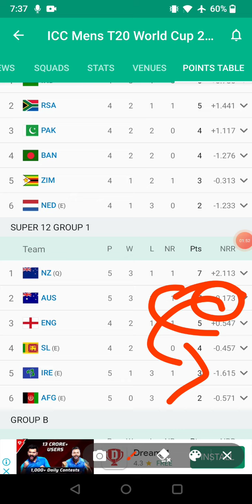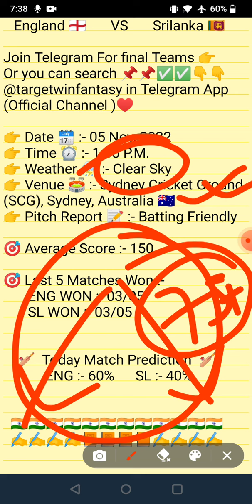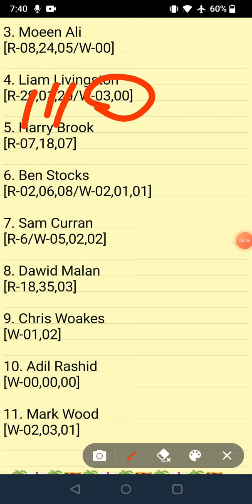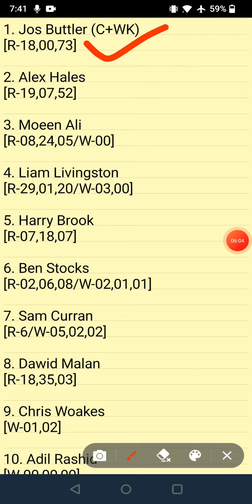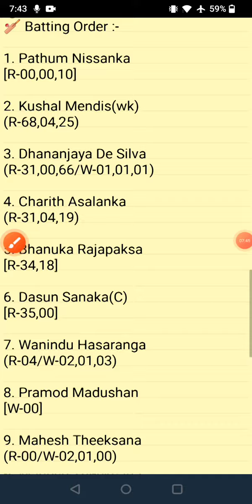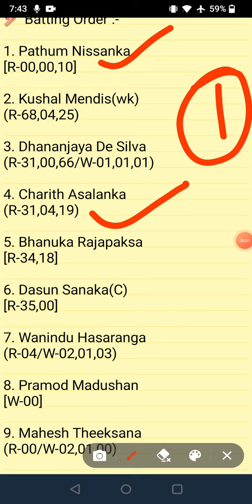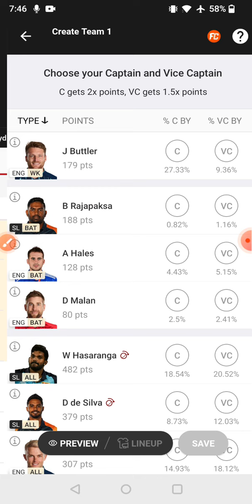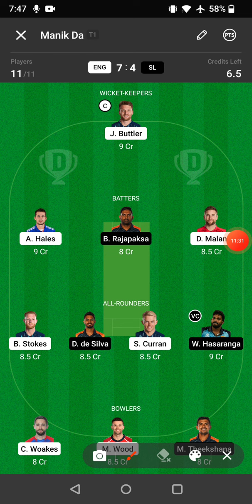ENG VS SL DREAM11 TEAM | ICC T20 WORLD CUP | FULL STATS & ANALYSIS | DREAM11 GL & SL TEAM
IN THIS VIDEO 👇

 eng vs sl dream11
eng vs sl dream11 prediction
eng vs sl match prediction
eng vs sl today match
eng vs sl dream11 today match
eng vs sl dream11 team
eng vs sl dream11 team prediction
eng vs sl today match prediction
eng vs sl playing xi
eng vs sl player stats and analysis
eng vs sl recent player performance
 eng vs sl
icc t20 wc 2022
eng vs sl match analysis video

1.This analysis is based on my understanding, knowledge and instinct. While selecting your team, consider the points mentioned and make your own decision.

2.Dream11 takes great care to comply with all central and state legislation in India to ensure that users are fully protected.Dream11 constitue a 'game of mere risk, which makes the dream11 game exempt from the provisions of the Public Gambling Act, 1867(PGA) Dream11 is a legitimate business activity protected under article 19(Dg)of the constitution of India.'

3.''This game involves an element of financial risk and may be addictive, please play responsibly and at your own risk."